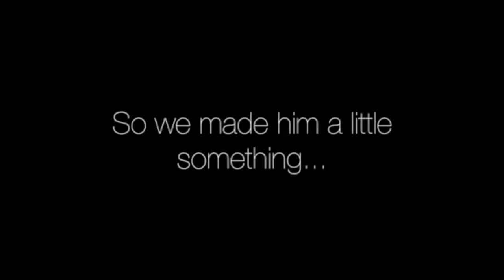Throwback: Kobe Bryant UNREAL Highlights vs Raptors (2013.03.08) - 41 Pts, CLUTCH MAMBA!